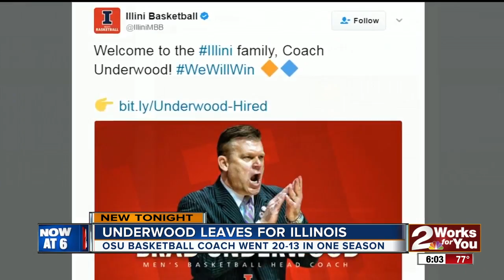Brad Underwood leaves Oklahoma State for Illinois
Brad Underwood leaves Oklahoma State for Illinois after just one season